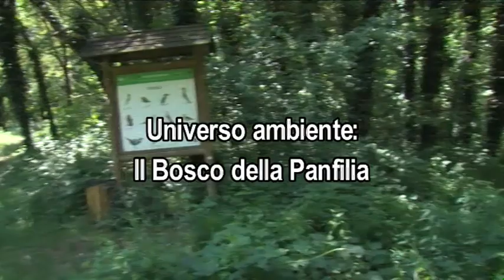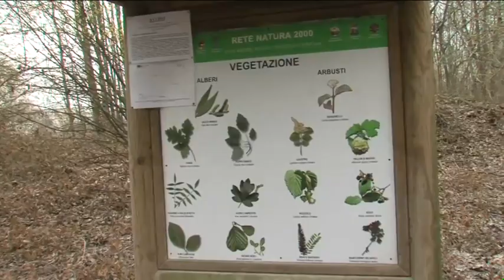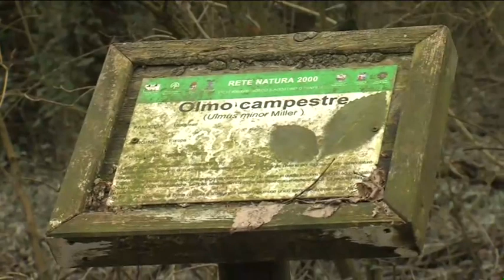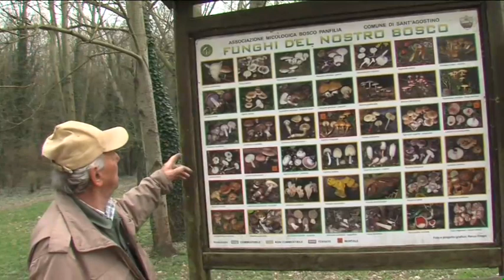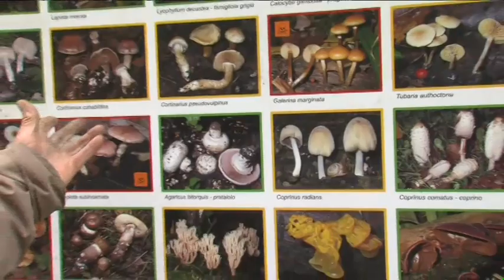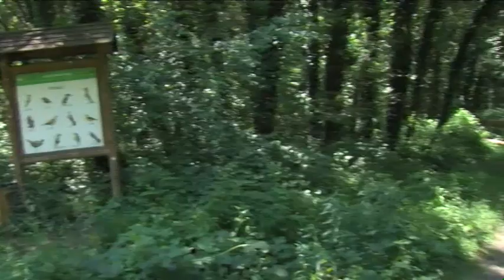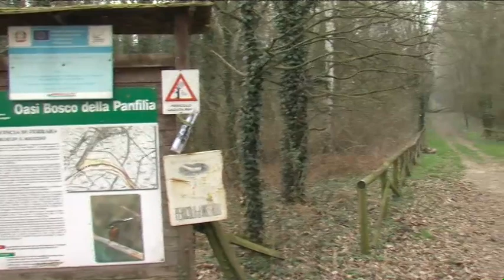(2017) Bosco della Panfilia